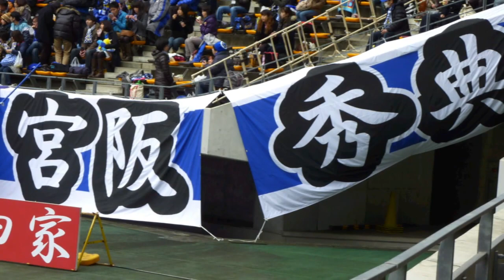ジェフ千葉vsモンテディオ山形 2012.03.04 1/4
開門後のスタジアムの様子から選手ウォームアップまで